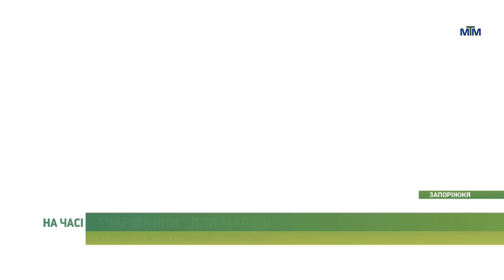На часі - Запорізькі волонтери беруть участь у проєкті "Чарівники" - 05.12.2023.